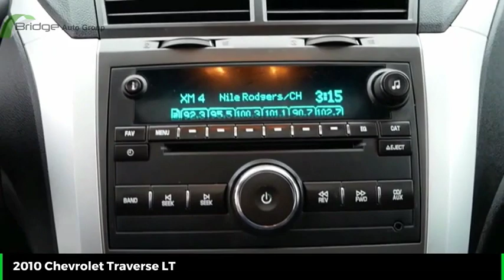2010 Chevrolet Traverse LT 23306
2010 Chevrolet Traverse LT
2010 Chevrolet Traverse LT

* 6 Cylinder engine *    * 2010 ** Chevrolet * * Traverse * * LT *  This 2010 Chevrolet Traverse LT is a great option for folks looking for top features like a backup sensor, rear air conditioning, parking assistance, braking assist, stability control, traction control, anti-lock brakes, and side air bag system.  It has a 6 Cylinder engine.  The exterior is a sharp summit white.  Drive away with an impeccable 5-star crash test rating and prepare yourself for any situation.  This is the vehicle you have been waiting for!